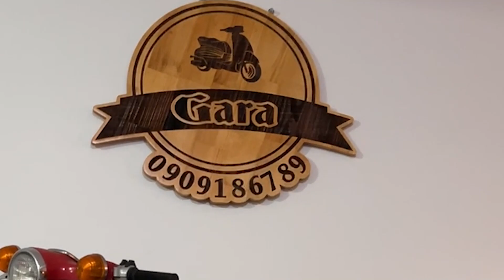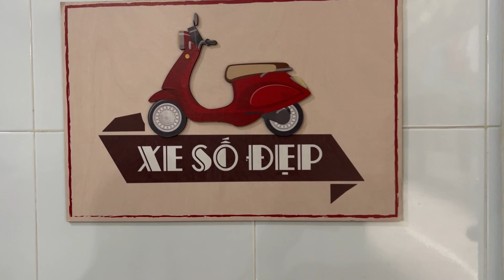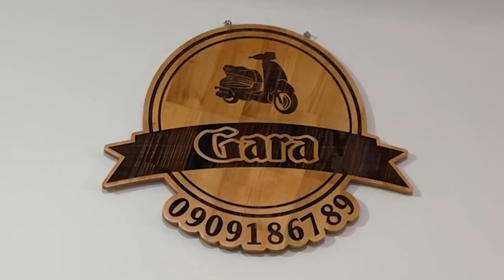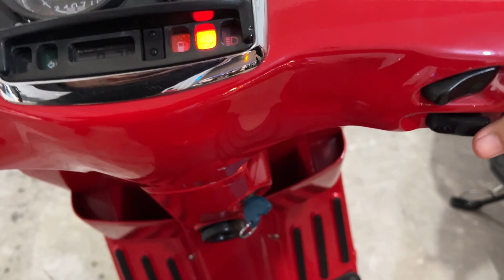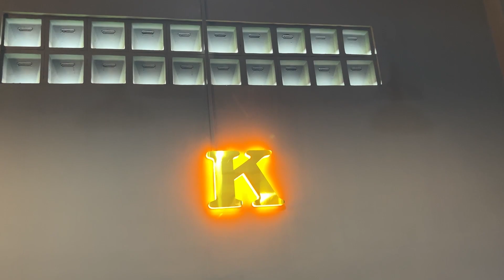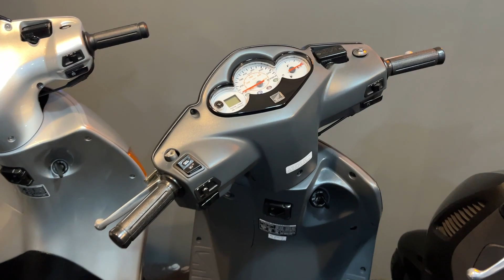Tiết Cương review dàn Xe Tay Ga biển số Đẹp TiỀN TỶ của bạn khán giả yêu xe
© Copyright by Nghệ Sĩ Tiết Cương ☞ Do not Reup Tiết Cương review dàn Xe Tay Ga Số ĐẹpTIỀN TỶ của bạn khán giả yêu xe